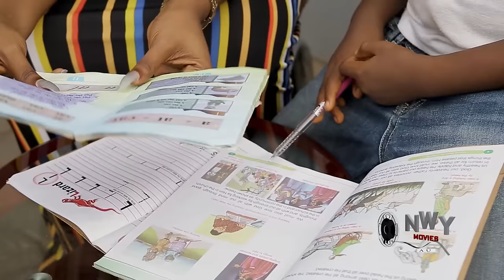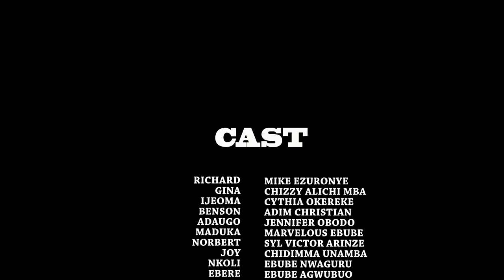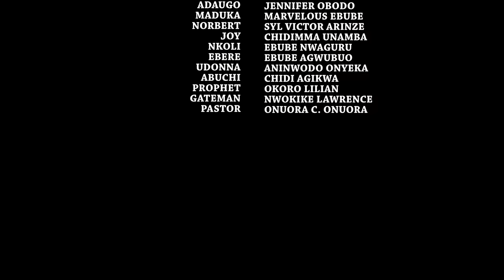The Billionaire Shock D Evil Step Mother & Her Jealous Daughter Wen He Came To Pick D Abandoned Girl